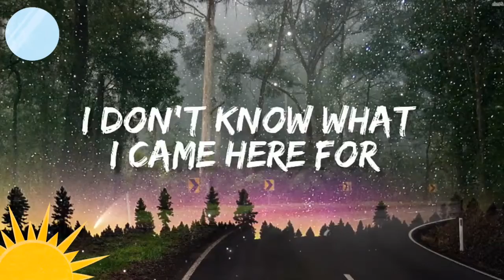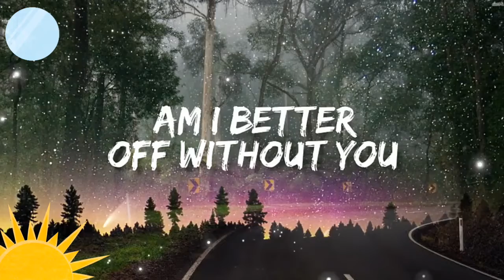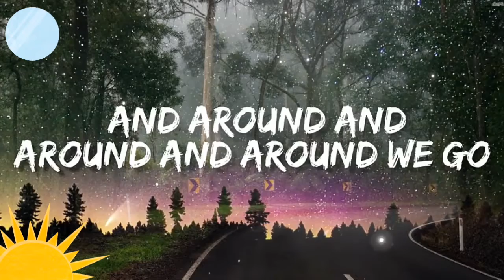Chptr & Kenaj - Where are you now Lyrics.